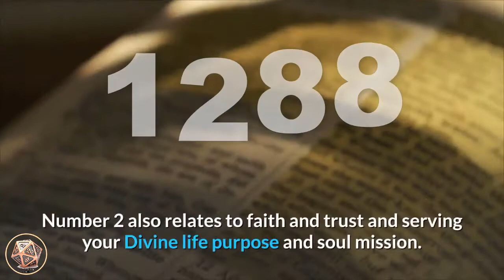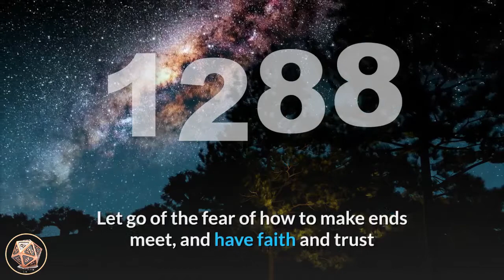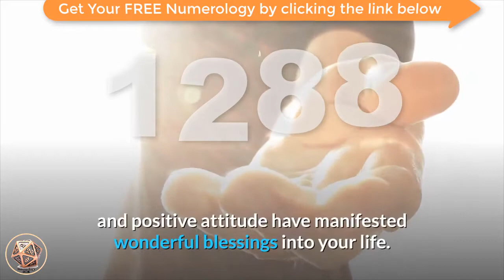🔴 Angel Number Meanings 1288 ✅ Seeing 1288 ✅ Numerology Box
Number 1288_meaning is a blend of the vibrations and energies of number 1, number 2 and number 8 which appears twice, doubling its influences. Number 1 brings its attributes of courage, progress, self-leadership and assertiveness, willpower and ambition, new beginnings and starting afresh, initiative, instinct and inspiration. Number 1 also tells us that we create our own realities with our thoughts, beliefs and actions. Number 2 imbues balance and harmony, duality and adaptability, devotion, duty and service, adaptability, insight and intuition, diplomacy and co-operation. Number 2 also relates to faith and trust and serving your Divine life purpose and soul mission. Number 8 brings it energies of manifesting wealth and abundance, self-confidence and personal authority, discernment, achievement, giving and receiving, inner-wisdom and material success. Number 8 is also the number of karma – the Universal Spiritual Law of Cause and Effect. Number 8 encourages one to step into their personal power.

Angel Number 1288 is a message from your angels that your self-belief, confidence, faith, trust and positive attitude have ensured that abundance will enter your life, and you are encouraged to make the most of these auspicious energies. Be grateful for your blessings and remember that the more you have, the more you have to share with others. Give and you will receive.

angel_number_1288 indicates that your financial and monetary needs will be met in miraculous ways. Let go of the fear of how to make ends meet, and have faith and trust that your angels and the Universe will ensure your success and prosperity. Use your natural inner-wisdom and manifesting abilities to bring about your desires.

Angel Number 1288 is a message that your affirmations, self-belief, confidence and positive attitude have manifested wonderful blessings into your life. The current flow of abundance is a reflection of your mind-set and high expectations and you are encouraged by your angels to use your manifesting abilities wisely. Your angels remind you to have an optimistic outlook and attitude so that you manifest only the best for your highest good.  Success can and will be yours.

Your angels encourage you to keep up the good work you have been doing.